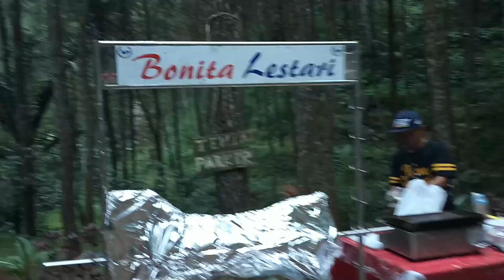MERDEKA DARI CORONA !!!! DIRGAHAYU TANAH AIR KU INDONESIA KE 76 // CURUG CIHANJAWAR GUNUNG CIKURAY